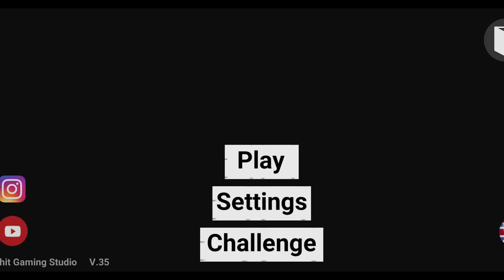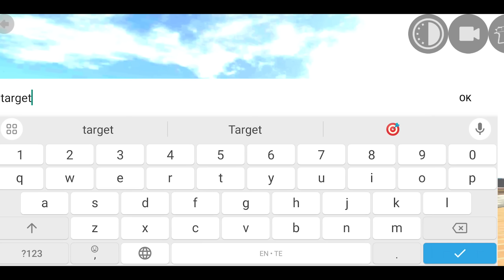ALL CHEATS CODE + RGS TOOL INDIAN BIKES DRIVING 3D | NEW UPDATE IN INDIAN BIKES DRIVING 3D